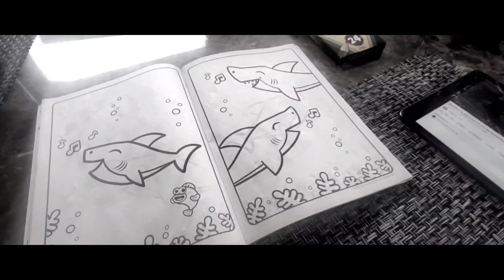Astro Boy (2009) - Different from by the Human Toby Scene